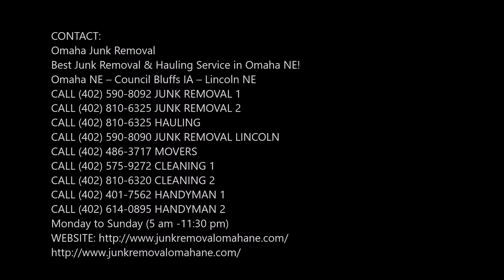HIGH-RATED BUSINESS PROPERTY JUNK REMOVAL SERVICES IN OMAHA NEBRASKA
Concentrate on what you do best- your business and leave the removal of junk from your business property on a professional junk removal service provider, and as you decide to do so contact us, Omaha Junk Removal to get the job done. We are an Omaha based company dedicated to haul away the junk from your property at the best of quality. We offer our services to almost every industry. Our commitment is to provide top-notch service at the most reasonable and unparalleled price. Cost???
Request Free Estimates Today!!!
We are a junk removal service company and can partner with almost every business industry to fulfill their debris removal services. We can help cleanup and remove junk from:-
● construction sites
● storage facilities
● junk while tenant moving in or out covering the property management part
●  pharmacy
● real estate or foreclosure homes
● offices
● food and beverages facility spaces
● and all other businesses.
Let your business touch new heights in a clean and junk-free environment and relax as we do all the removal and elimination.
We Respect Your Time
As in any business, time is the most important aspect and we respect and value your time the most. It is the reason we provide a flexible and customized schedule for the removal work. We are the best junk removal company in the entire Omaha and are reliable as evident in the positive reviews of our service users.
As and when you decide to hire a professional junk removal service for your business to achieve new heights, approach us at Omaha Junk Removal and request a free and detailed quote.
Best Business Property Junk Removal Service In Omaha NE